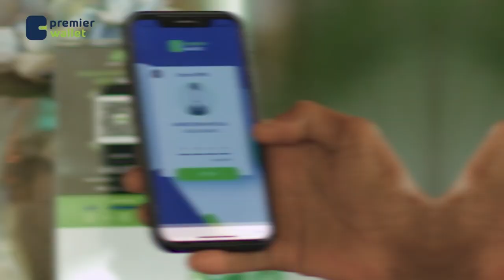Xoghayaha arrimaha dibadda ee Maraykanka ayaa magaalada London kula kulmaya madaxda dalalka Carabta.